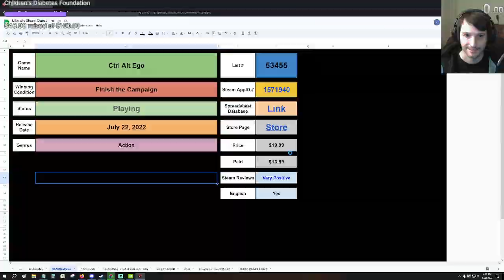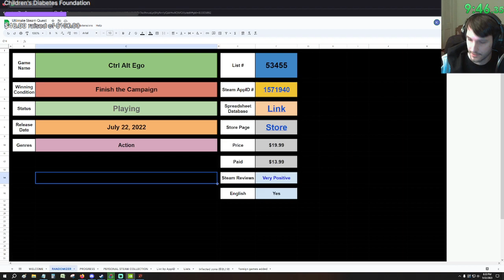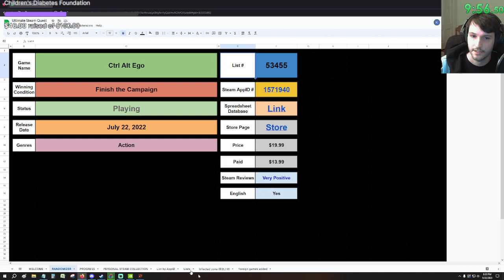Game #15 - Ctrl Alt Ego [Part 1]